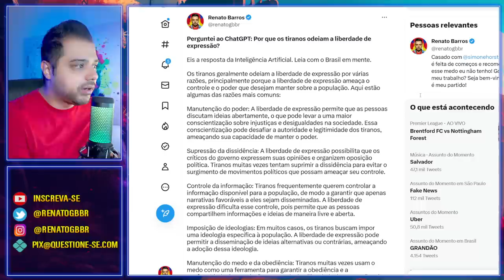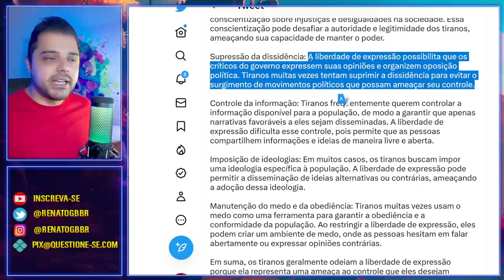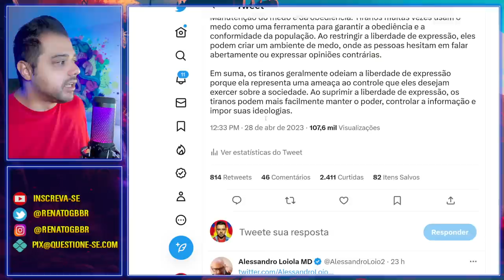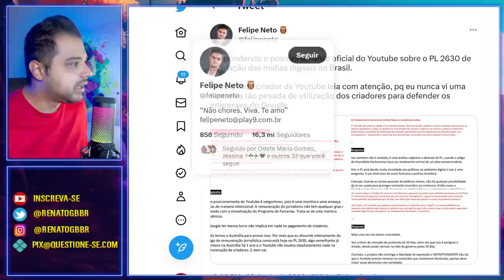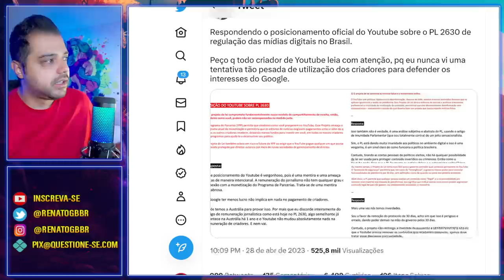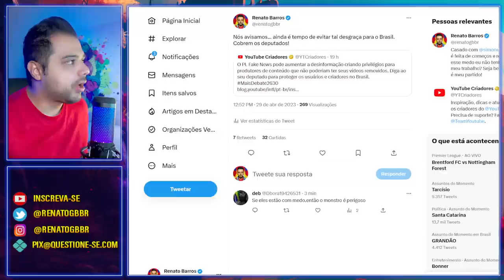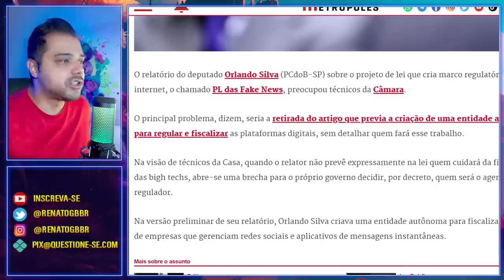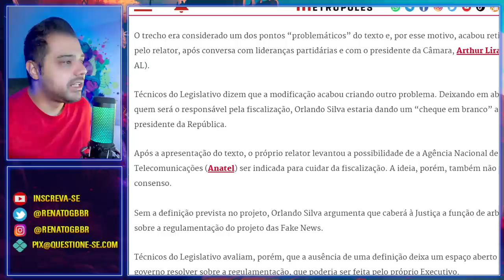[URGENTE] - Será uma verdadeiro GOLPE no Brasil! Precisamos agir agora!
Estamos sob grande ameaça! O Brasil será silenciado e uma ditadura será imposta com facilidade se este PL 2630 da Censura for aprovado. Precisamos agir hoje!